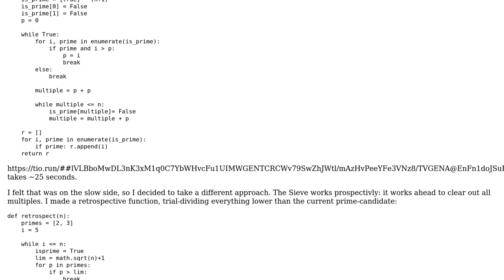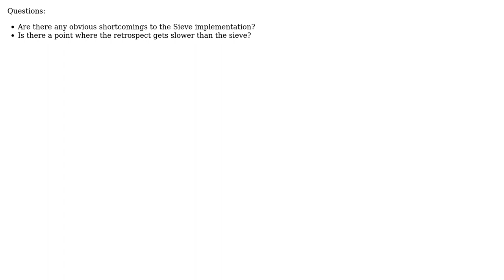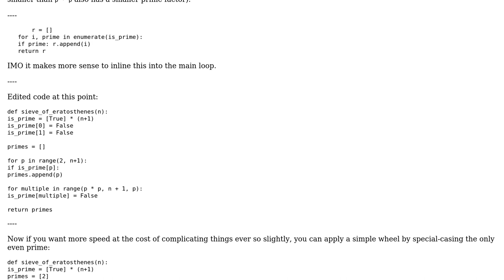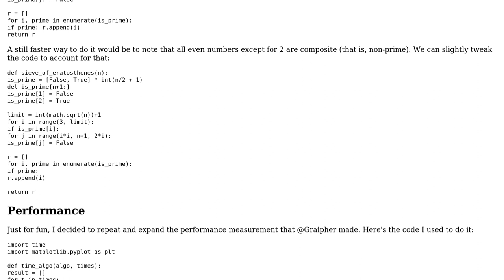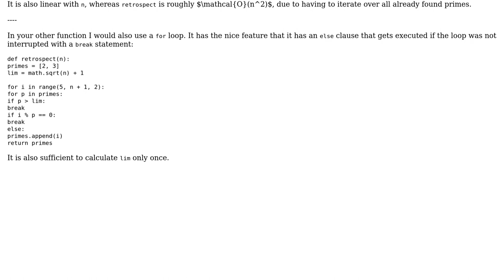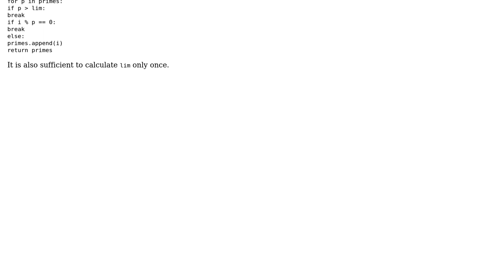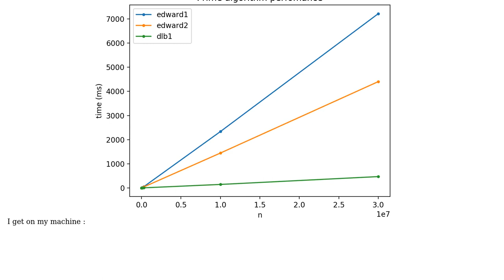Python 3: Why is my prime sieve so slow? (5 Solutions!!)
Python 3: Why is my prime sieve so slow?

With thanks & praise to God, and with thanks to the many people who have made this project possible! | Content (except music & images) licensed under CC BY-SA | Music | Images & others | With thanks to user Toby Speight user steenbergh user Peter Taylor user Graipher user Edward user D. Le Borgne user ack and the Stack Exchange Network Trademarks are property of their respective owners. You are responsible for your own actions.